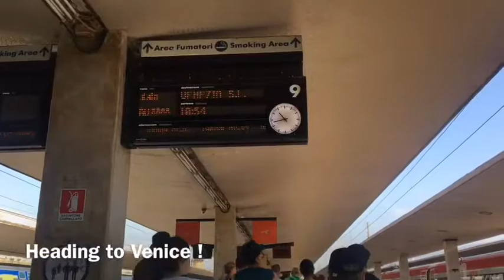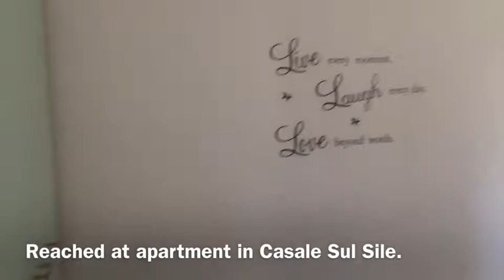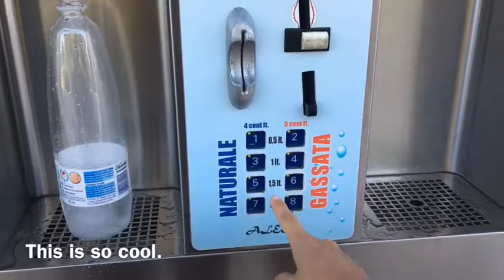On the way to Venice||Italy||Casale sul sile village#